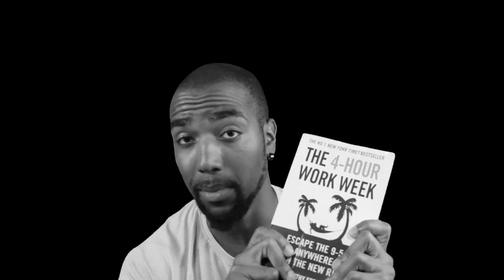Stage 5: Unplug From The Net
I challenge you guys to do a social media detox for 3 days however if that's too much of a stress for you, do it for at least one full day. For a full 24 hours you have to refrain from going on any social media outlets, this includes Instagram Twitter and YouTube everything as a matter fact just delete the apps off your phone in addition to that you can't watch any TV and you can only use your computer for work-related purposes or read nonfiction.

Thank you guys for watching, MEANS A LOT!